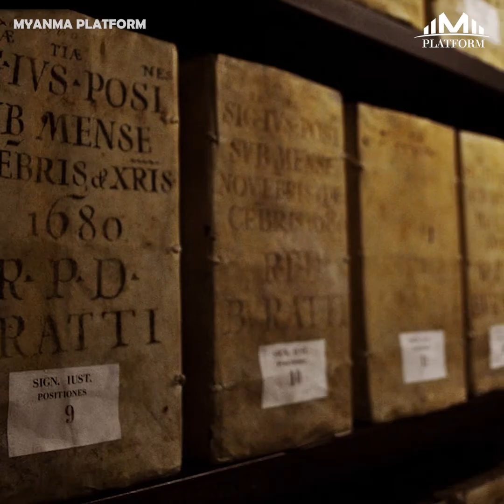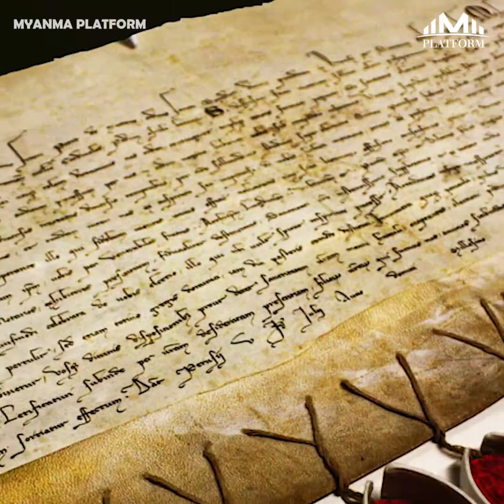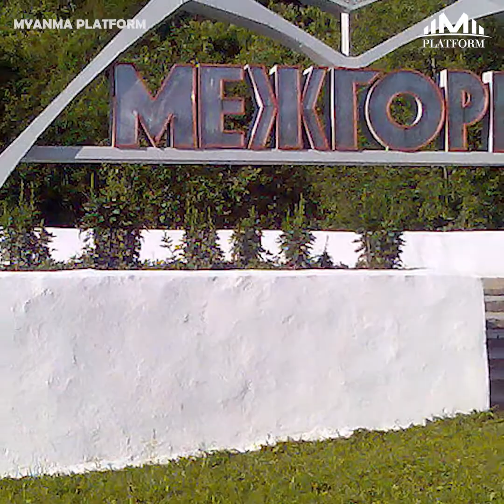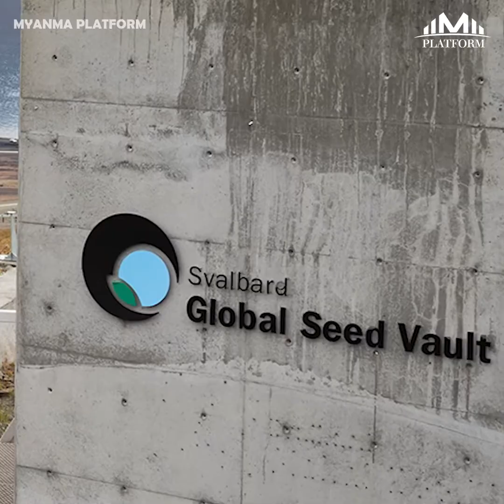Google Maps ပေါ်ကနေပဲ အလည်အပတ်သွားလို့ရမယ့် ထူးဆန်းတဲ့ နေရာတွေ